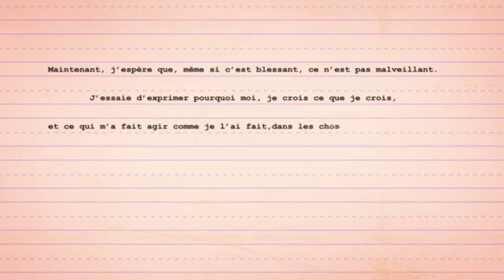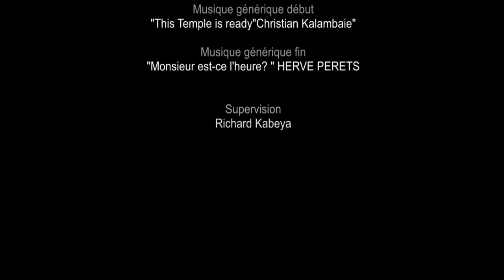ADVIENNE QUE POURRA, IL N'A PEUR DE RIEN A DECLARE PAST. RACHETE LUSANGA DANS CONVICTION